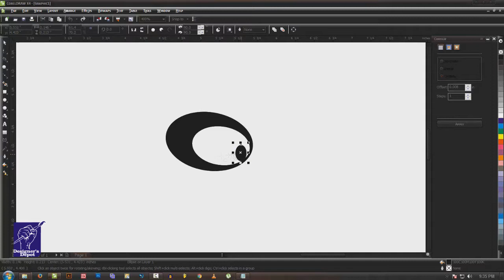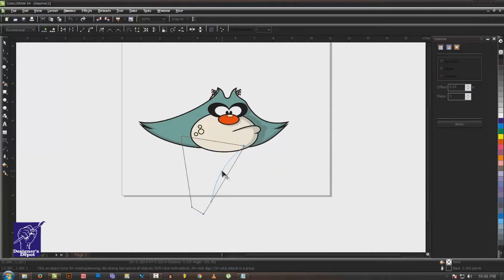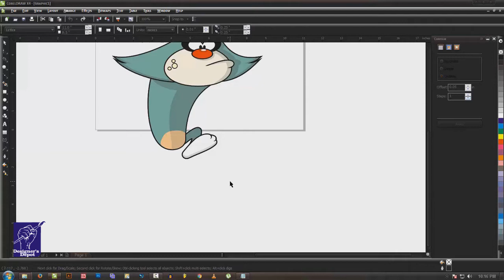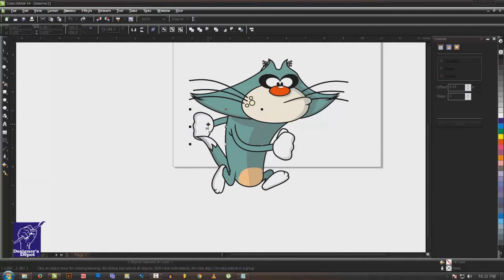Oggy and the Cockroaches - Jack Speed Draw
Program used: CorelDraw       Total Time Lapsed: 40mins

Oggy and the Cockroaches was created by Jean-Yves Raimbaud
and is produced by Xilam and Gaumont Film Company.